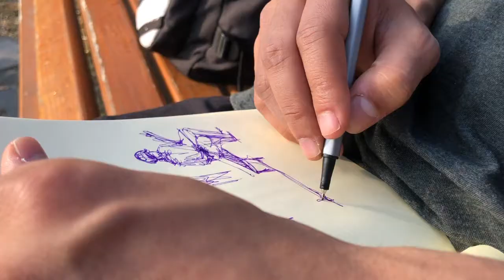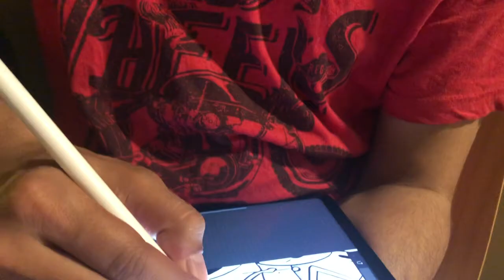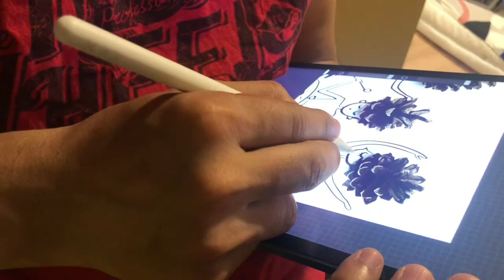'A day with Biton' by Julia Yousuf / HS Anhalt Dessau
How to remain creative in a new surrounding? – A portrait of Biton, who moved from India to Dessau / Germany, keeping himself creatively busy with drawing, cooking, running and scribbling.

'Observaion : Creation' workshop by Silvia Cannarozzi & Rasa Weber.